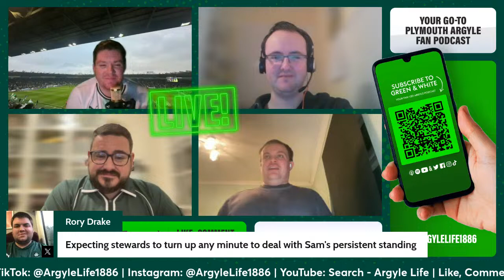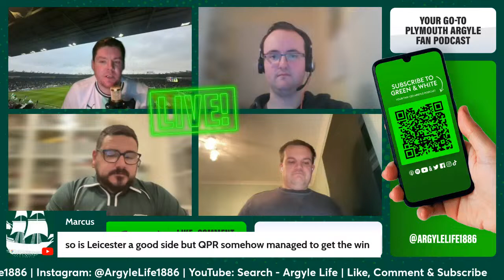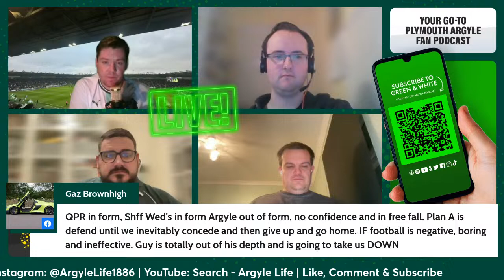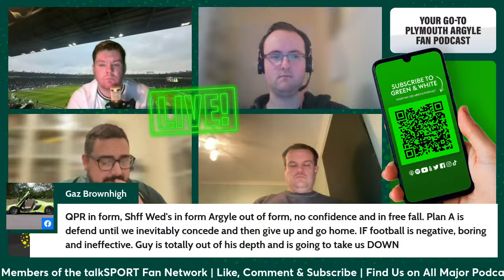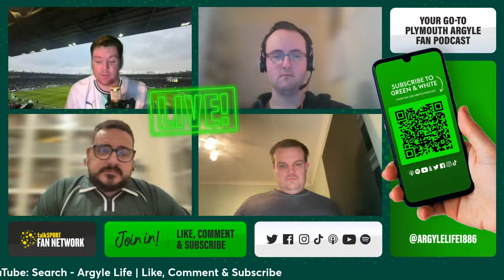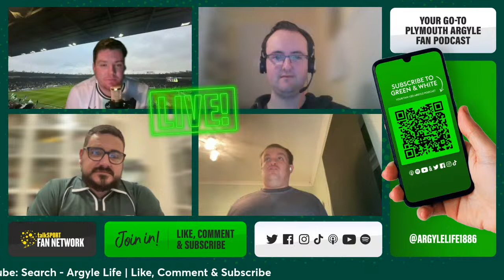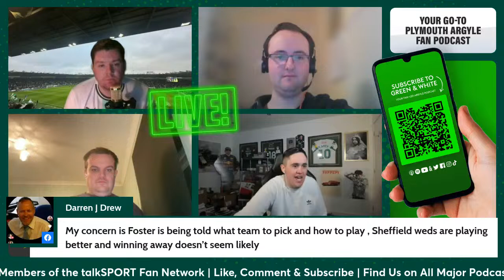Pieface on the Pod! Argyle's DEFEAT to Ipswich Town PLUS Sheffield Wednesday Previewed!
Sam, Adam, Ben and @Pieface23 join Joe us on a rare weekend LIVE as we dissect Argyle's 2-0 defeat at the hands of Kieran McKenna's Ipswich Town.

THEN we preview the midweek trip to Hillsborough to face Danny Rohl's Sheffield Wednesday - a real six-pointer!